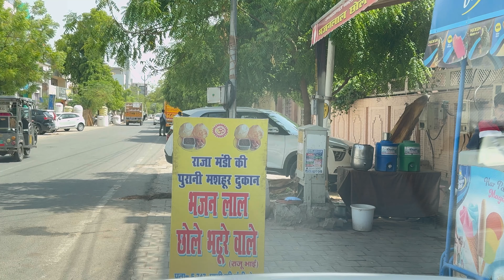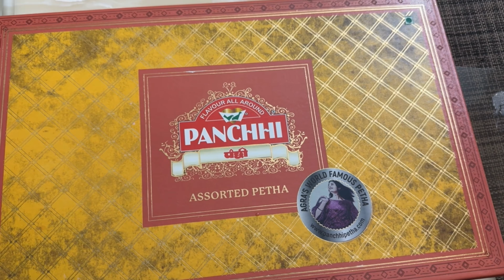Agra food | Deviram sweets | Panchhi petha | Bhajan lal ke chole bhature | Taj mahal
Hello everyone ! I am sharing some food places that i have tried in agra. Hope you like it.